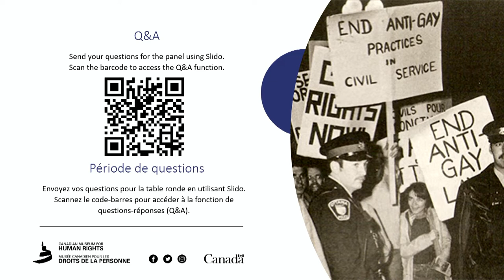Contre‐offensive : la Purge des 2SLGBTQ+ et la lutte actuelle pour un avenir plus inclusif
Une table ronde interactive réunissant des panélistes de tout le Canada qui militent pour les droits de la personne

Des années 1950 aux années 1990, le gouvernement du Canada a systématiquement persécuté les membres 2SLGBTQ+ des Forces armées canadiennes, de la Gendarmerie royale du Canada et de la fonction publique.

Connu sous le nom de « Purge », cet acte visait à écarter les personnes 2SLGBTQ+ de la population active, justifié par l’argument selon lequel elles représentaient une menace pour la sécurité nationale.

Dévastant la vie et la carrière de milliers de personnes et de leurs familles, la Purge a été l’une des plus grandes violations des droits de la personne de l’histoire du Canada.

Par la suite, de courageuses personnes 2SLGBTQ+ du Canada ont mené des campagnes politiques et juridiques pour que l’orientation sexuelle devienne un motif protégé par les lois canadienne sur les droits de la personne.

Leur militantisme a conduit le Premier ministre Justin Trudeau à présenter des excuses aux personnes 2SLGBTQ+ du Canada en 2017. Il a également abouti à un règlement de recours collectif en 2018 qui a permis de créer le Fonds Purge LGBT, qui collabore avec le Musée canadien pour les droits de la personne dans le but d’élaborer une exposition sur cette période sombre de l’histoire canadienne.

Le 3 juin 2022, le Musée a organisé une table ronde avec des survivant·e·s de la Purge, des leaders du Fonds Purge LGBT et de la communauté du MCDP pour en savoir plus sur l’histoire de la Purge et sur les actions entreprises aujourd’hui pour aider à empêcher que de telles violations ne se reproduisent.

Ce rassemblement était également l’occasion d’en savoir plus sur « Thunderhead », le monument national LGBTQ2+ qui sera construit à Ottawa, lors d’une présentation par l’équipe de conception de Winnipeg qui a remporté le concours national.

Cet événement  était organisé dans le cadre de la Conférence sur les droits de la personne 2022 de Fierté Canada Pride et de Pride Winnipeg.

Le MCDP a présenté ce programme en partenariat avec le Fonds Purge LGBT.

À PROPOS DES PANÉLISTES

DOUGLAS ELLIOTT est un associé de Cambridge LLP et l’avocat principal du recours collectif. Il est un expert des droits des personnes 2SLGBTQ+, du droit constitutionnel et des recours collectifs, ainsi que l’auteur principal du rapport Just Society. Il est bien connu pour son travail dans des causes historiques, notamment Hislop c. Canada, le plus grand recours collectif concernant les droits des personnes 2SLGBTQ+ au Canada à ce jour.

SVEND ROBINSON a été député fédéral du NPD de 1979 à 2004. Premier député ouvertement gai au Canada, il a fait son coming out en 1988. Il a été membre de l’historique comité constitutionnel de 1981 et du comité des droits à l’égalité de 1985. Svend Robinson a travaillé en étroite collaboration avec de nombreuses ayant survécu à la Purge, dont Michelle Douglas, et a été nommé au conseil consultatif du Premier ministre Justin Trudeau sur les excuses de 2017. Il a été engagé par le Fonds Purge LGBT pour examiner les documents publiés dans le cadre du recours collectif et pour rédiger l’histoire de la Purge.

RIVA HARRISON est vice‐présidente, Relations externes et mobilisation communautaire au Musée canadien pour les droits de la personne. Son engagement en faveur des droits de la personne et de la justice sociale a toujours inclus la défense de la communauté 2SLGBTQ+. Elle était membre d’une équipe qui a fait avancer le droit à l’adoption par des personnes de même sexe au Manitoba et de l’équipe des cadres qui a travaillé avec l’association étudiante du Red River College pour créer un nouveau centre de ressources pour les étudiant·e·s 2SLGBTQ+ sur le campus. En tant que journaliste, Riva Harrison a reçu deux prestigieux prix de journalisme en droits de la personne du Manitoba.

HARAN VIJAYANATHAN est directeur, Équité et croissance au Musée canadien pour les droits de la personne. Déterminé à donner une voix aux personnes qui ont été réduites au silence, il a été confronté aux problèmes de racisme et d’homophobie liés au traitement policier des hommes gais disparus du Moyen‐Orient et de l’Asie du Sud lorsqu’il était directeur général de l’Alliance for South Asian AIDS Prevention (ASAAP), basée à Toronto. Il a également été directeur stratégique national de Fierté Canada Pride et fondateur de My House : Rainbow Resources à Toronto (région de York).